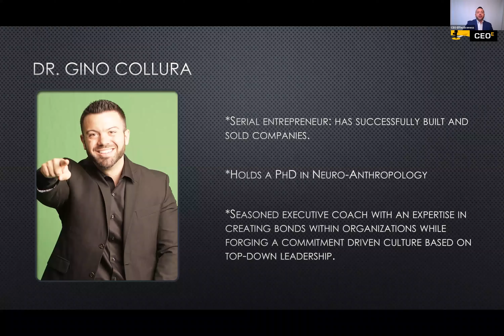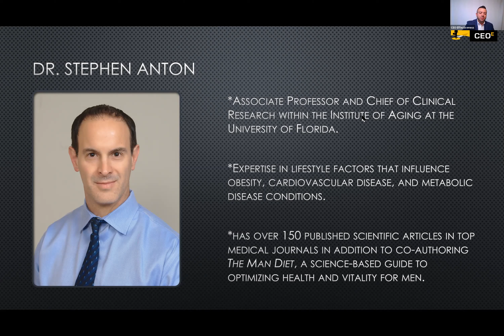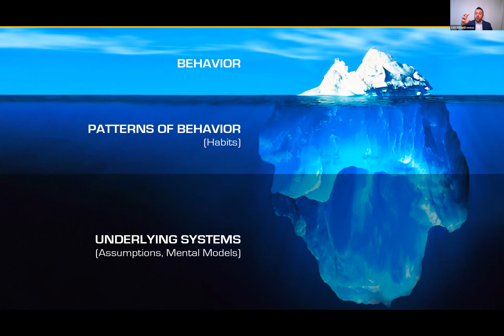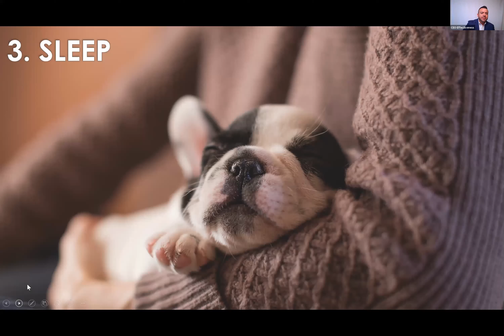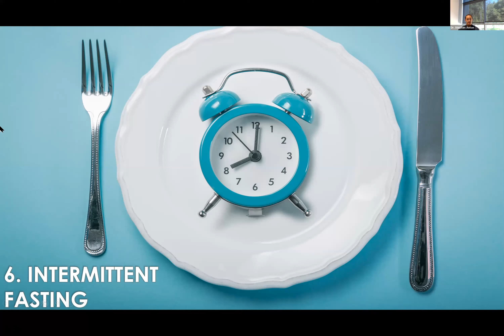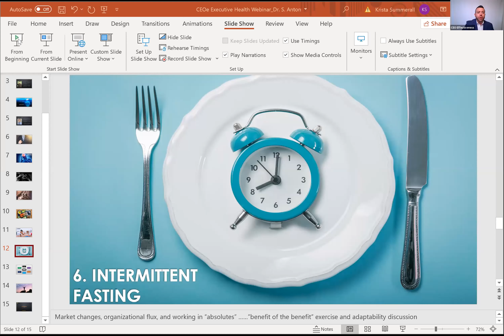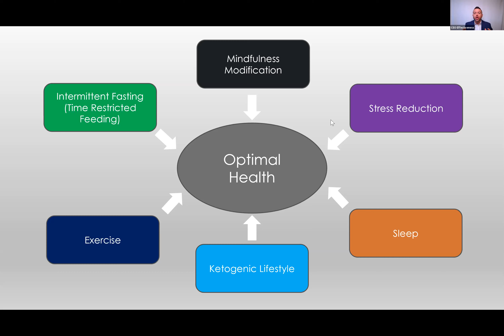6 Steps To Optimizing Your Health When Facing COVID-19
We take a deep dive into 6 steps EVERY PERSON should be taking as we all continue to fight the COVID-19 Pandemic. Dr. Stephen Anton, a national authority in health, diet, and behavioral psychology, equips us with "Need to Know" knowledge on keeping ourselves and our bodies strong.